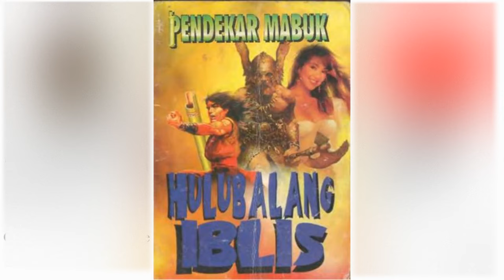Petualangan Suto Sinting 066